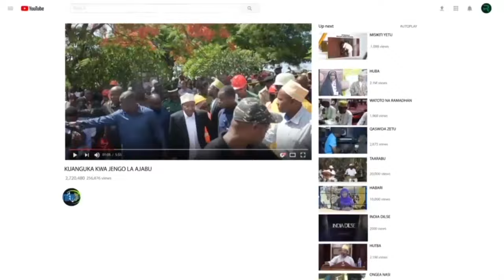KUMEKUCHA MAJIBU YA MKUU WA WILAYA KUHUSU NJIA FUONI